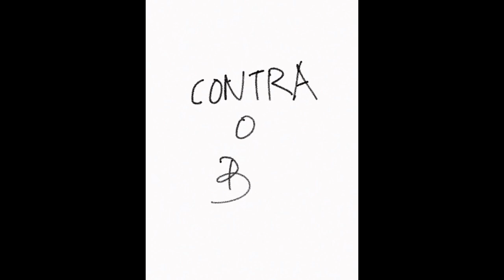Convite bombástico urgente